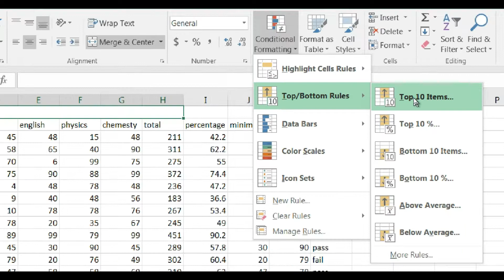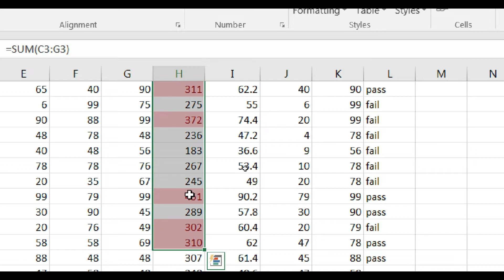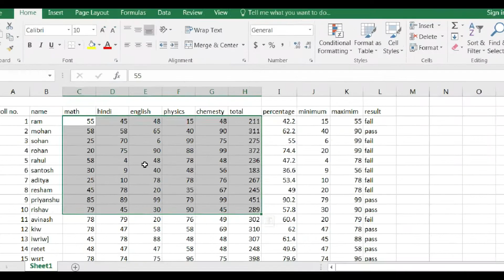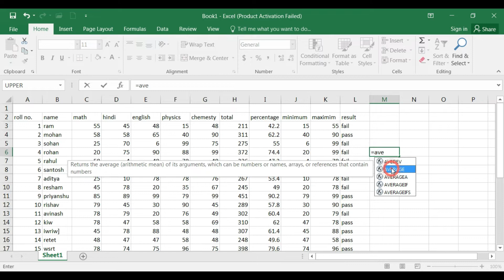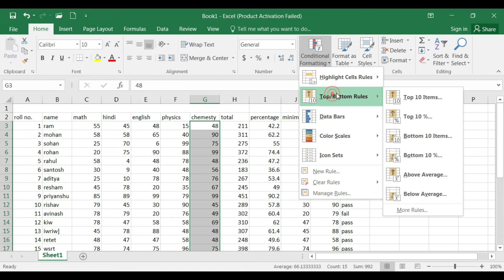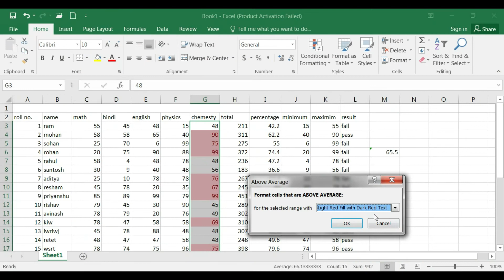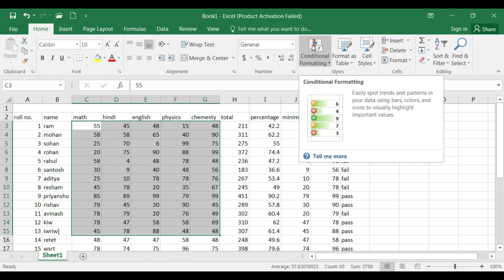conditional formatting top bottom rule in excel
Hi Am Sanjeev Kumar. Welcome To Our You tube Channel Lbs computer center kurtha.

Conditional Formatting in Excel |  How to use Conditional Formatting in Excel - Conditional Formatting tips and tricks Hindi - is video mein hum ne bataya hai ki ms Excel me Conditional Formatting kaise Use karte hain aur Conditional Formatting mein kya kya New Tips Hain to Agar aapko Conditional Formatting Use karna nahi aata hai aur aap sikhna Chahte Hain Excel me Conditional Formatting ko kaise use karte hain ye video aapki bahut kaam aayega
excel,top bottom rules conditional formatting in excel,conditional formatting in excel color coding
top/bottom rules in excel
conditional formatting with top bottom rules in excel
excel conditional formatting top bottom rules